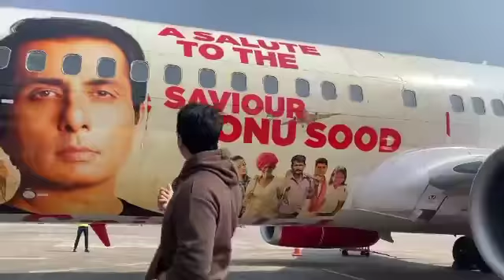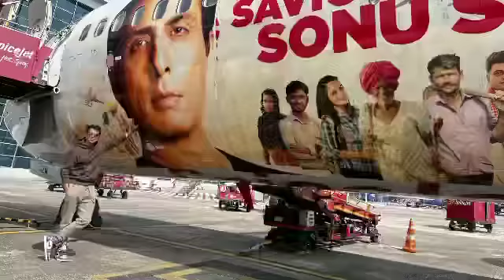sonu sood airport pr ||spicejet flight